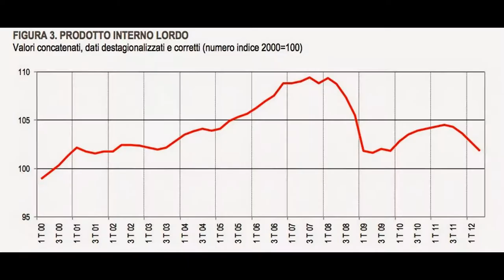Speciale News-Moody's Spara sull'Italia-12.8.2014